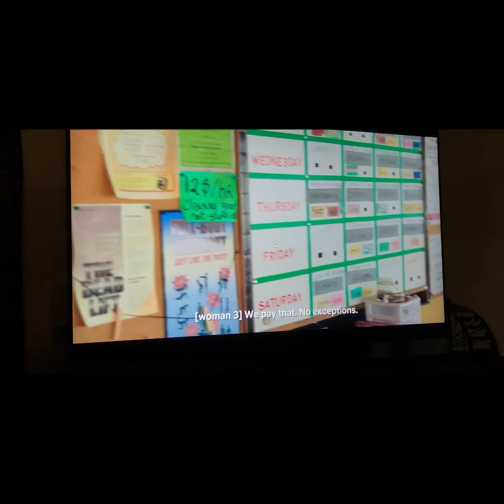Maid________Netflix reviews